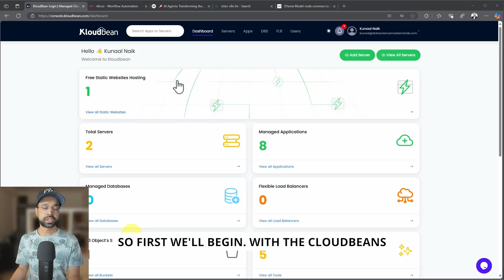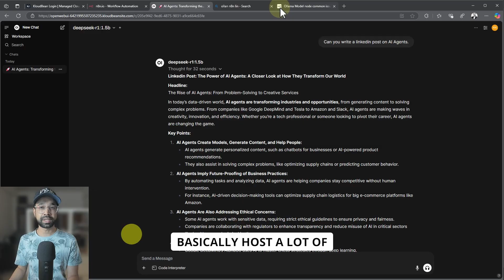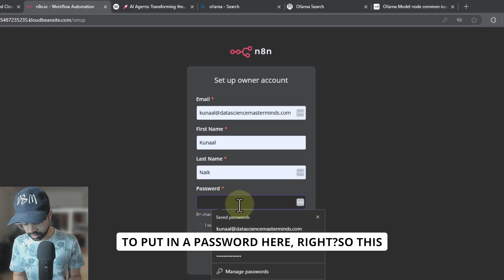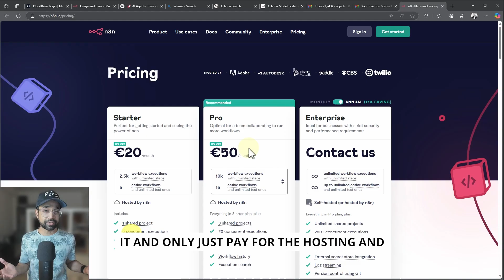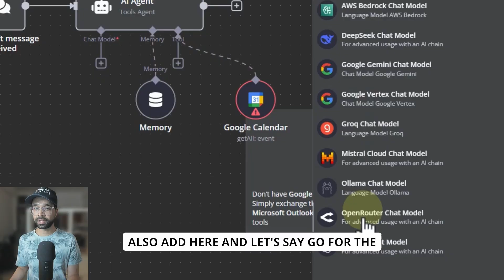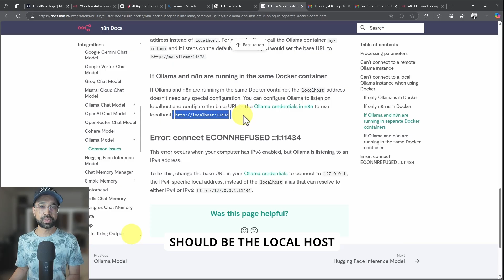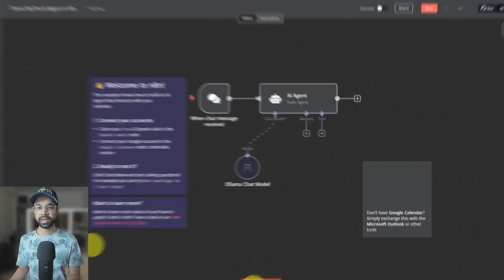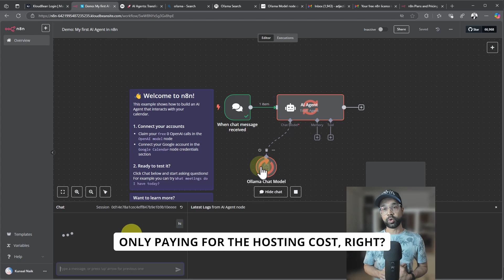The ULTIMATE Guide to BUILDING AI Agents 2025 (Step by Step)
Want to self-host your AI workflows like a pro? In this video, I show you how to deploy N8N and DeepSeek on Kloudbean, creating a fully private, scalable, and cost-effective automation setup. No SaaS fees, no cloud lock-in—just seamless control over your intelligent workflows. Perfect for businesses and developers looking to streamline operations with AI-powered tools.

Timestamps
0:00 - Introduction
0:27 - How to self-host n8n?
0:52 - Cldoubean overview
4:40 - What is n8n?
5:30 - Connecting Deepseek
8:04 - Testing the AI agent workflow
8:27 - Final thoughts
9:27 - Cloudbean